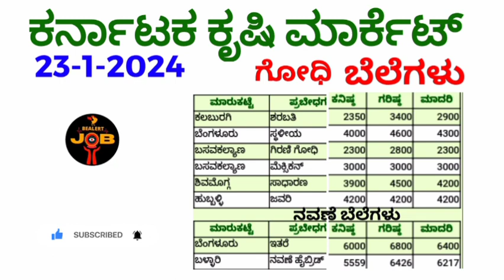ನವಣೆ ಬೆಲೆ? 23-1-2024 ಕರ್ನಾಟಕ ಕೃಷಿ ಮಾರ್ಕೆಟ ರಾಗಿ ಗರಿಷ್ಠ ಬೆಲೆ?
Hi friends